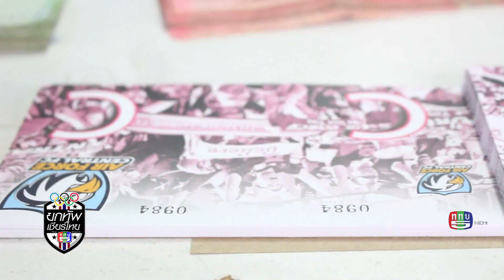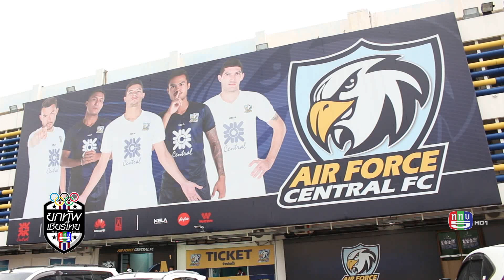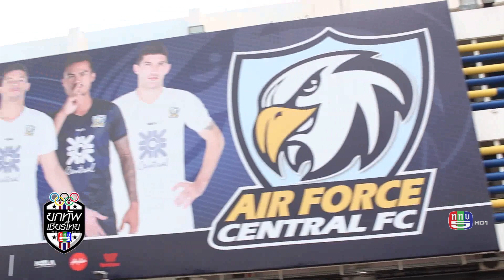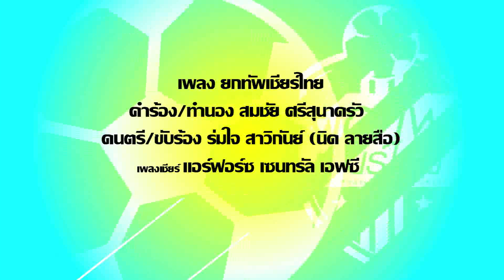ยกทัพเชียร์ไทย 13-06-60 |3- 3|ทีมเชียร์"แอร์ฟอร์ซ เซ็นทรัล เอฟซี"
เทปออกอากาศ เมื่อวันที อังคารที่ 13 มิถุนายน 2560

รายการยกทัพเชียร์ไทย
ช่วงยกทัพเชียร์ไทย...ร่วมให้กำลังใจทีมเชียร์ของสโมสร "แอร์ฟอร์ซ เซ็นทรัล เอฟซี"(Air Force Central). ซึ่งถือได้ว่าเป็นอีกหนึ่งทีมที่มีประวัติศาสตร์อันเกรียงไกรและยาวนานในวงการฟุตบอลบ้านเรา

ยกทัพเชียร์ไทย "กำลังใจ ของคนไทย เพื่อหัวใจนักสู้" ออกอากาศ ทุกวันอังคาร 23.30 น.-24.00 น.ทาง ททบ.5